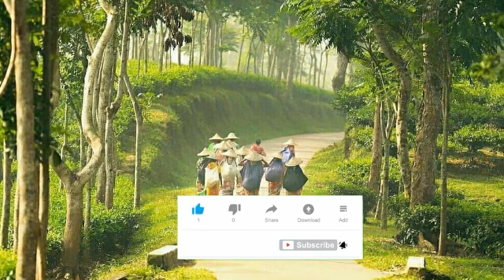এই দোয়া টি পড়লে চার টি রোগ থেকে মুক্তি পাবেন। রোগ থেকে মুক্তি পাওয়ার দোয়া